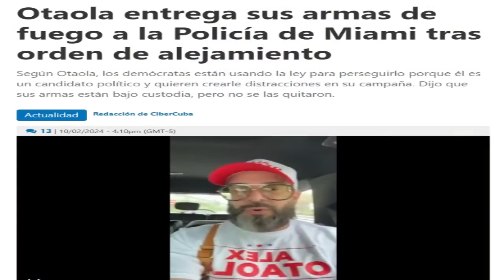Otaola sin armas y de cabeza para la clínica del miedo